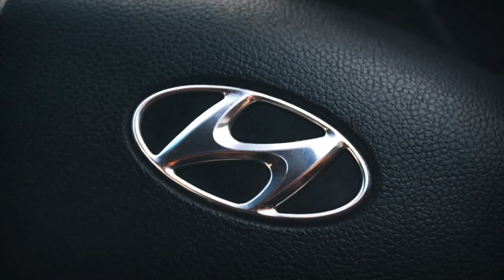Famous logos with a hidden meaning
Hyundai
The letter ’Н’ symbolizes two people – a client and a representative of the company – shaking hands.

VAIO
The first two letters of the Vaio logo symbolize an analogue wave. The last two are similar to the numbers 1 and 0 — that is, symbols of a digital signal.

Baskin Robbins
The pink-colored parts of the "BR" section make up the number 31, which is how many ice cream flavors Baskin Robbins used to famously sell.

Toyota
The logo contains all the letter of TOYOTA

Amazon
The orange arrow is similar to a smile because the company wants its customers to be satisfied. The arrow is also stretched between the letters ’A’ and ’Z’, in a hint that the company sells absolutely every product you can imagine.